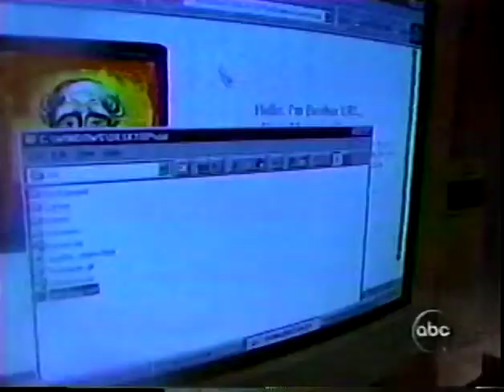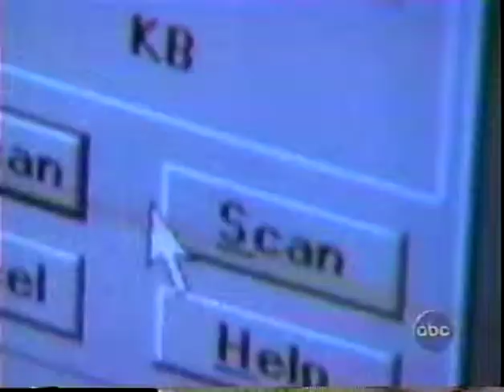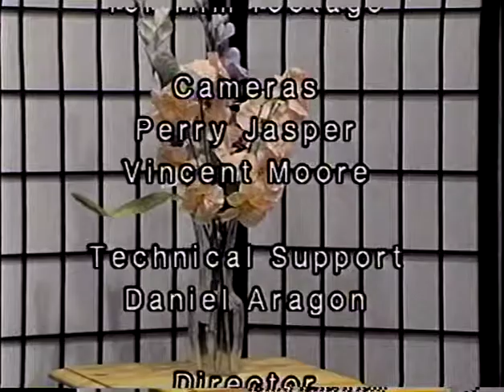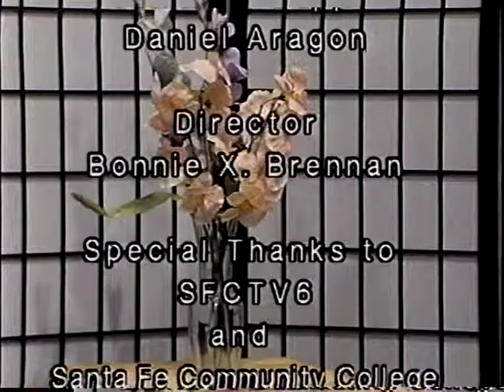Brother Mary Aquinas, Christ in the Desert Monastery, Pt. 2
Bill O'Donnell, Host of Spirituality TV in Santa Fe, NM, talks with Br. Mary Aquinas, Benedictine Monk from Christ in the Desert Monastery, about the mission at Christ in the Desert and the innovative approach they have taken to sustaining the monastery.  The monks, who have been building websites for companies around the world, were highlighted on ABC World News with Peter Jennings.  Excerpts from that show are included in this interview.